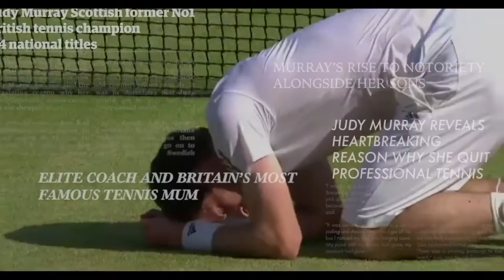Judy Murray | Driving Force | OPENING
Former international tennis player with 64 titles to her name. She became Scottish National coach in 1995. That same year she became the first woman to pass The Lawn Tennis Association performance coach award. She initiated the Scottish Development School programme, which ultimately produced four Davis Cup players and one Fed Cup player, including her Grand-Slam-winning sons, Jamie and Andy.

In 2011 Judy was appointed Captain of the British Fed Cup Team and used this role to grow the profile and numbers in women’s tennis across players and coaches. Judy has developed several tennis initiatives including Miss-Hits, a starter programme for girls age 5 to 8, Tennis on the Road, which takes tennis into remote and deprived parts of Scotland, and, most recently, She Rallies, a programme with the LTA, to encourage more women and girls into tennis across the UK.